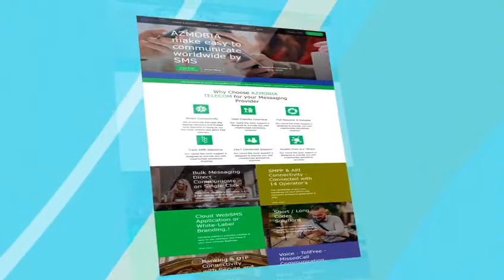Azmobia telecom commercial video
Azmobia Telecom Private Limited is a leading wholesale cloud Messaging Company. Azmobia Telecom provides a trustworthy services like Enterprise Messaging, SMS SMPP-Gateway, SMS solutions, Cloud Web-SMS Application and Voice based solutions. Our simple and fast connection to over 400+ mobile networks around the world allows you to reach you connect to all your customers across the globe.